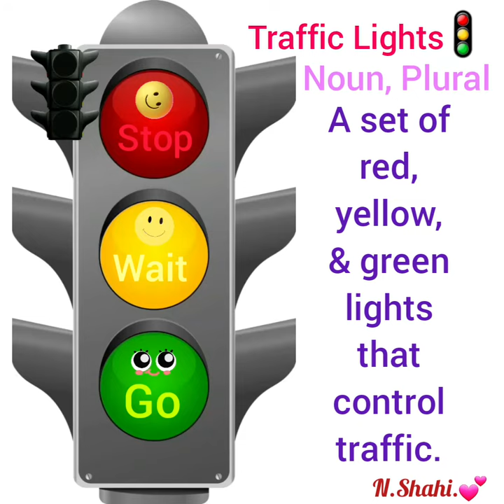Traffic Lights🚦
What does a traffic light symbol means?
🔴 Red light on: This tells drivers to stop.
🟢 Green light on: This means the driver can start driving or keep driving.
🟡 Yellow light on: This tells drivers to stop when it is safe to, because the light is about to turn red.
Thanks For Your Like.❤
Please Save & Share it.💕